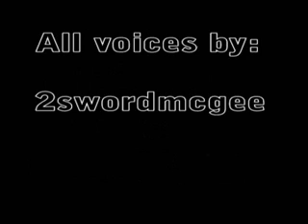SHiSHOW-Whip Cream Sandwich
Shachi and Blobmann try to make thePhish's whip cream sandwich.  And I can't think of much else to say here, so I will say this: Baow!